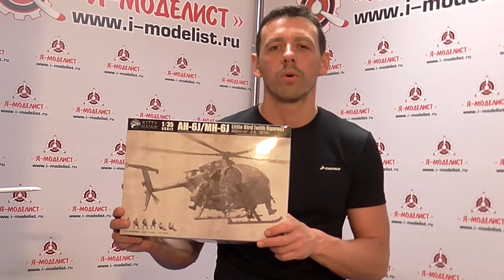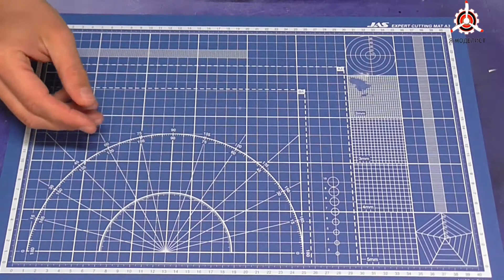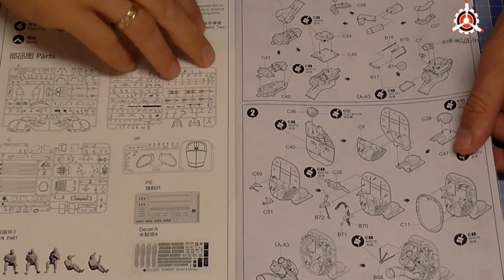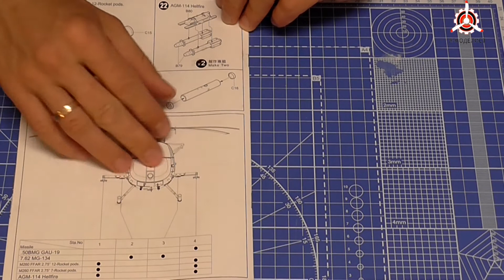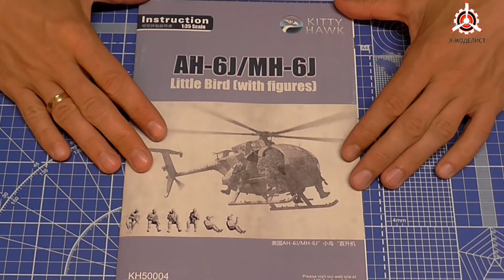Обзор модели вертолета "AH-6J/ MH-6J" фирмы Kitty Hawk в масштабе 1/35.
Обзор содержимого коробки сборной масштабной модели фирмы "Kitty Hawk": вертолет AH-6J/MH-6J Little Bird в масштабе 1/35.